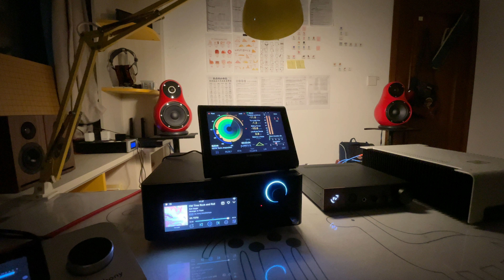JERN 15 Speaker Recording 2 - ‹Old time Rock and Roll›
[AUDIO Demonstration Equipment]
Speaker: JERN 15
Audio source: SHANLING SCD1.3
Preamplifier: Ferrum Audio OOR
Power Amplifier: Schiit VIDAR2

[Recording equipment]
VIDEO/AUDIO： iPad PRO
MIC:  Ningbo Xiaohei Audio ICP BK1740
Microphone amplifier:  Apogee Symphony Desktop
Audio sampling： 16BIT 44.1KHZ, stereo
* Record without any software editing.